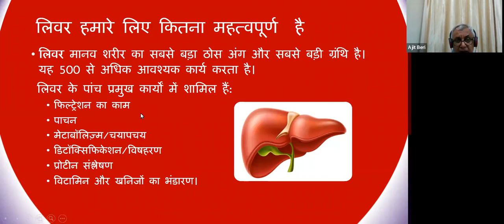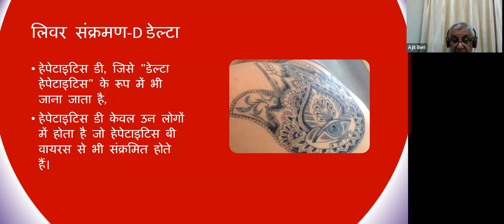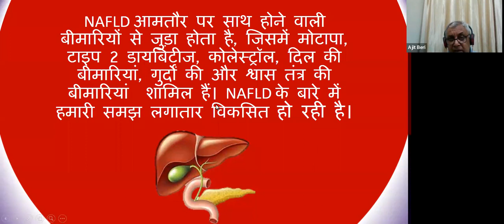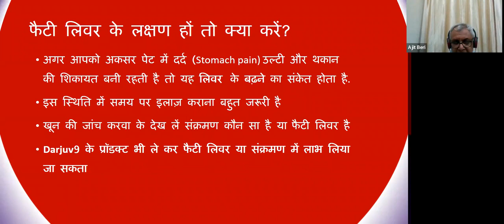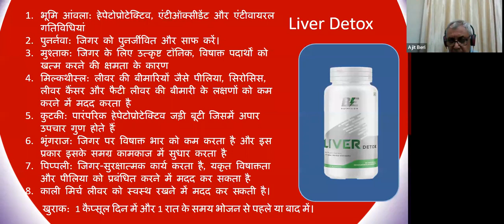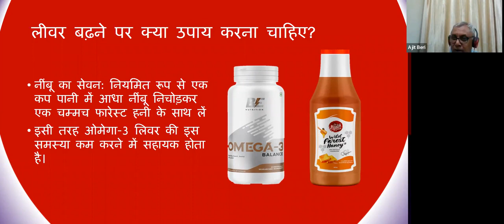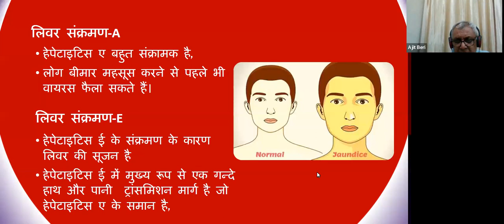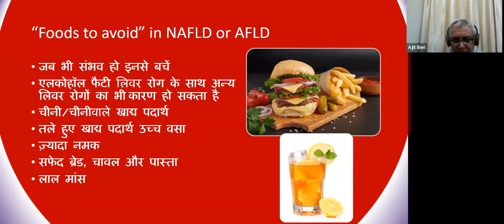Liver care Training by Ajit beri sir for more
JOIN DARJUV 9 WITH US OUR MISSION IS:- 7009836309

MISSION CHEMICAL FREE WORLD EMAIL YOUR DETAILS TO US  AT -

KNOW YOUR PRODUTS DARJUV 9 WHICH PRODUCTS YOU ARE USING

DARJUV 9 360 ESSENTIALS FULL VIDEO BY JATENDERA DAGAR SIR D9 MLM

 @DARJUV9 SUCCESSPLAN
DARJUV 9 BE NUTRITION FIRST ULTRA VITAMIN FULL REEL BY JITENDERA DAGAR SIR

WHY DARJUV 9 BY JATENDERA DAGAR SIR

SUCCESS WITH DARJUV 9
DARJUV 9 ONE STEP TO CHEMICAL FREE
DARJUV 9 TEAM ABD
JITENDER DAGAR
ABHISHEK DUA
HEALTH IS WEALTH
MISSION CHEMICAL FREEE WORLD
DR ASHISH ROHTAGI
DARJUV 9 COMPANY PROFILE
DARJUV 9 COMPANY PLAN
DARJUV 9 OFFICIAL
DARJUV 9 PRODUCTS TRAINING
DARJUV 9 PRODUCT RESULTS
DIRRCT SELLING
NETWORK MARKETING
MLM
ABHISHEK DUA LEFT VESTIGE
ABHISHEK DUA VESTIGE
WHY ABHISHEK DUA LEFT VESTIGE
ABHISHEK DUA JOINED DARJUV 9
THE DAGAR DUA SHOW
THE DAGAR DUA LIVE SHOW
ABHISHEK DUA E BIZ
ABHISHEK DUA VESTIGE BIG LEADER
ABHISHEK DUA DIRECT SELLING EXPERT
ABHISHEK DUA MLM EXPERT
DR ASHISH ROHATGI
DR ASHISH ROHATGI MLM EXPERT
DR ASHISH ROHATGI DARJUV 9
DR ASHISH ROHATGI METFUEL BERRY
DR ASHISH ROHATGI DARJUV 9 INTTODUCTION
DR ASHISSH ROHATGI COME AND JOIN DARJUV 9
DR ASHISH ROHATGI DETAILED TRAINING
ABHISHEK DUA TOP LEADER IN VESTIGE
ABHISHEK DUA MORE THAN 10 YEARS EXPERIENCE IN DIRECT SELLING
DR ASHISH ROHATGI BEST TURMERIC VIDEO
DARJUV 9 GREAT THAN ALL COMPANIES VESTIGE MARKETING PVT LTD MODICARE
SAMEER MODI
HARSHVARSHAN JAIN
DEEPAK BAJAJ MI LIFE STYLE PAWAN MALIK BHUP MALIK PARDEEP UPADHYAY SP BHARIL SARVAGYA BHARIL MILLIONIARE WORLDWIDE
TEAMCHAMPIONS
GAITAM BALI HARISH ARORA
NILESH PATRA WALA DEEPAL PATRAWALA
ARUN BAJAJ TARUN BAJAJ SUREKHA BHARGAV
TARUN KANOJIA
TEAM CHAMPIONS
SONU SHARMA
TSS
SONU SHARMA TSS